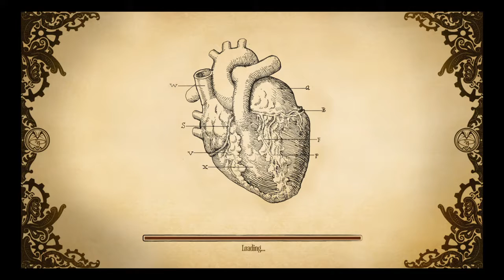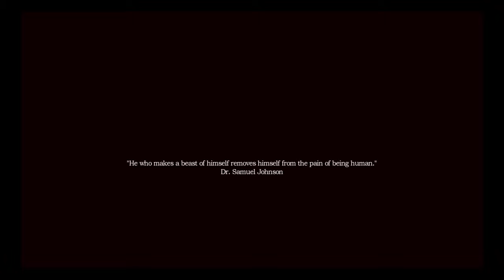Amnesia: A Machine For Pigs, Waking The Dollhouse